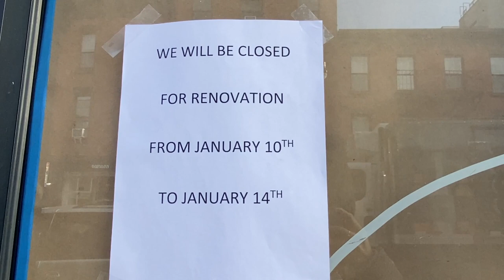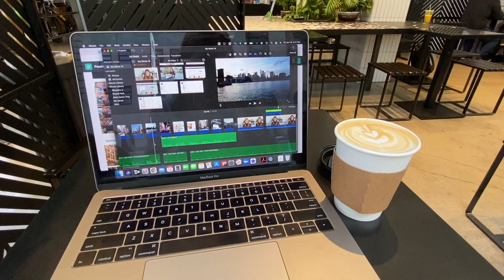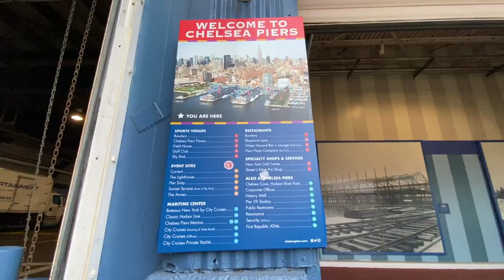A Cold January NYC Vlog | Ice Skating, Coffee Shop, Cookies, & More!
I'm so happy to be back to vlogging after a break from it after Vlogmas. Spend a few cold January days in NYC with me having a light work day in a coffee shop, taking a long walk around Brooklyn, going ice skating at Chelsea Piers Sky Rink, making my favorite cookies, and FINALLY taking down my Christmas tree.

My Equipment:
Nikon D7500 DSLR Camera
Blue Yeti Microphone
Shure Motive MV88 Microphone
Zoom iQ7 Recorder
Rode VideoMic Go
Ring Light

A Cold January NYC Vlog | Ice Skating, Coffee Shop, Cookies, & More! 2022